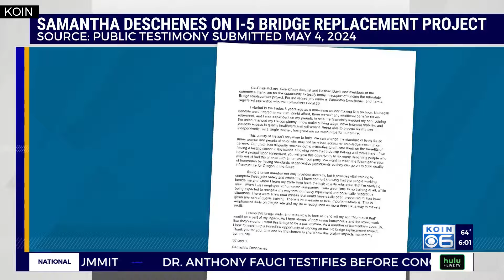Construction worker dies from injury at Benson Polytechnic High School